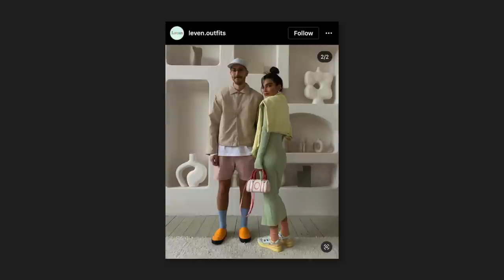How to Minimize Your Chest Size Instantly // NO Sports Bras!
Got big ol bits? I gotchu. Here are a few things to try to minimize the size of your chest without sports bras or binders. Check out some past videos I've done on making your chest look smaller below!

💻 EDITING BY @soundlyawake

BRA SIZE: 34DD
DRESS SIZE: 6 -8
MEN'S SIZE (pants): 30 - 32

Madeyoulooks is a platform, ran by Jade Fox, for everyone explore unisex and androgynous fashion and style.